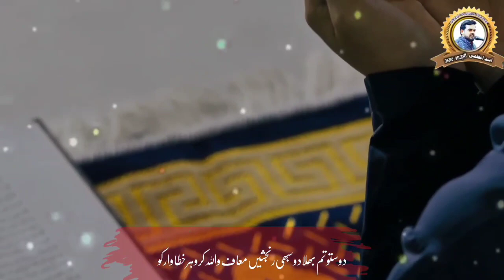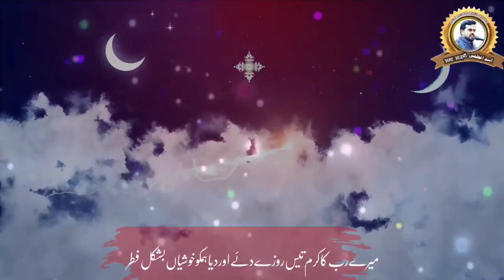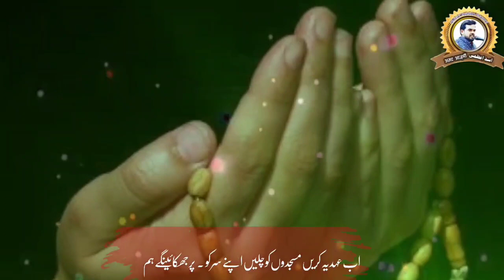ईद के दिन तो खुशियां मनाएंगे हम||ASAD AZMI ||NEW KALAAM|| 2022 EID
ASSALA MU ALAIKUM💗

2022 NEW NAAT

OFFICIAL VIDEO OF INDIAN NAAT KHAWAN ( ASAD AZMI ) AZAMGARH FROM U.P ☆INDIA

●●●VIDEO CREDITS●●●

•TITLE :             EID KE DIN TO KHUSHIYAN
•ARTIST :          SAIF KHAN
•LYRICS :          ASAD AZMI
•AUDIO :           HRK STUDIO
•MASTERING : FS STUDIO
•VIDEO EDIT :  LUCKY STUDIO
•LABEL :           ASAD AZMI

UMMEED H AAPKO YE KALAM ZARUR PASAND AYA HOGA

PROFESSIONAL AUDIO / VIDEO MIXING MASTERING K LIYE CONTACT KREIN...

Ab owaisi ka jalwa rahega
Asaduddin owaisi
Asad Azmi

Keep love
Keep liking
Keep suppourting

Jazakallaha❤❤❤❤